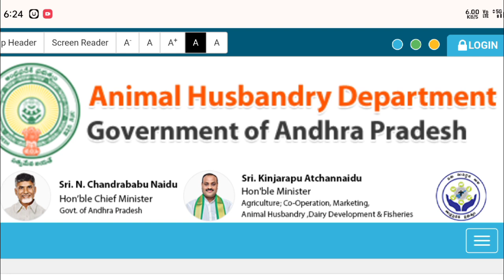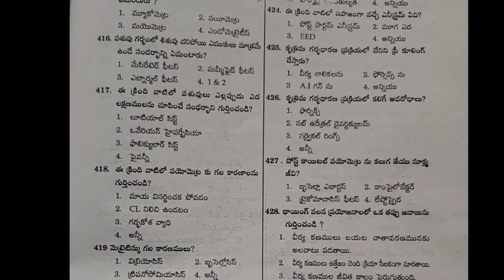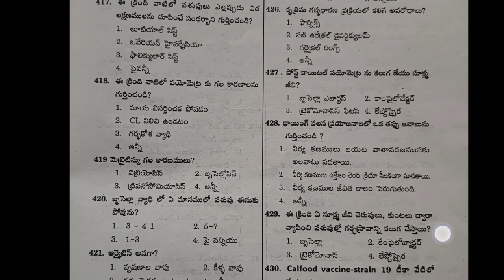ఆంధ్రప్రదేశ్ యానిమల్ హస్బెండరీ అసిస్టెంట్ ఉద్యోగాలు 2024 | AP Aha Jobs Latest Updats Today 2024